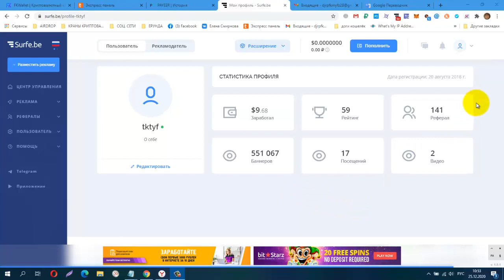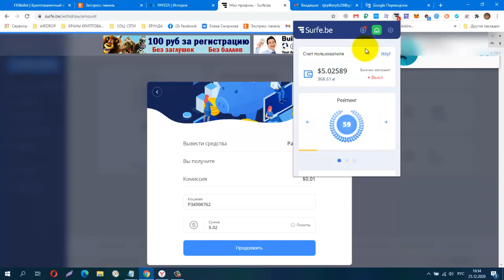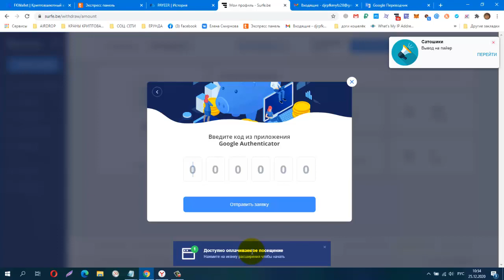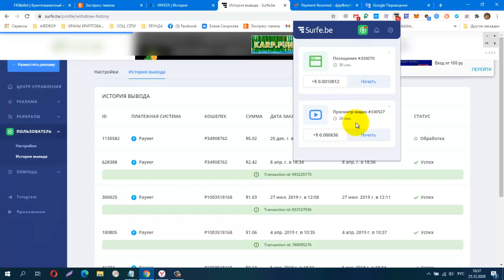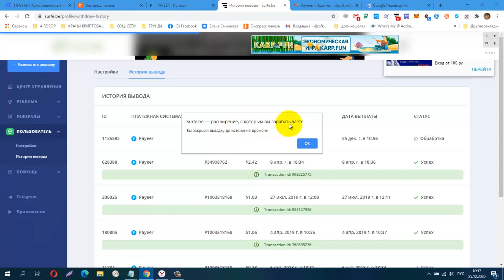Без вложений Surfe be ПЛАТИТ! Лучшее расширение для заработка Мой Вывод +5 usd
Платит в usd, мин. вывод от 0.03 цента!
КОШЕЛЁК payeer.
Perfect Money (Перфект Мани).
обменник Magnetic Exchange
регистр.
постепенно будут добавляться новые краны.
Мои дополнительные ютуб каналы
payeer P34908762
BTC 1G7QLPFMH5nGZxk4jEWpeT3PptyuSgtp9u
LTC MF4XjNqBaJbgu6meZhXBkUgpWQTC4vM66x
DOGE DRc7rFJkg91FVVcJJwGF1CBLWbuWHBhWZR
ETH 0xb2AFdf4dCB21206578D001D29445E3fC8FefA45e